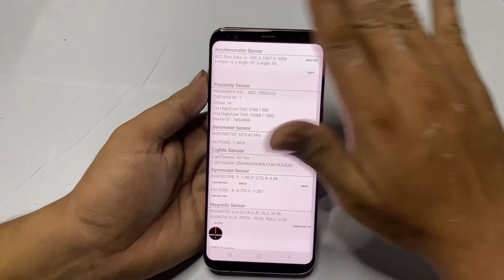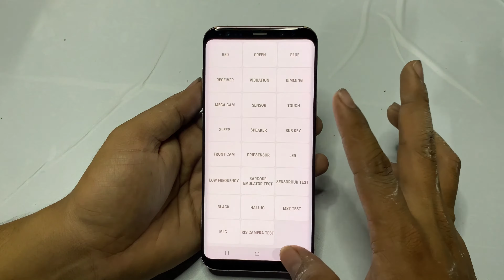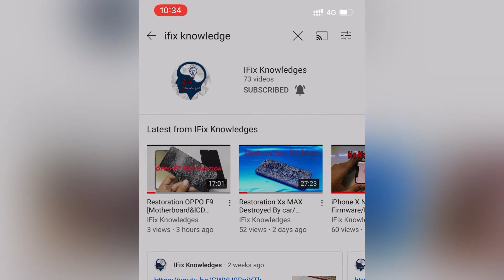Restore S8 Plus Cracked-Restoration Destroyed Phone-Rebuild Broken Phone/ASMR Video/...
Restore S8 Plus Cracked-Restoration Destroyed Phone-Rebuild Broken Phone...
-Samsung Galaxy S8 Plus Restoration
-s8 Plus Crack Restoration
-Restore Destroyed Phone
-Rebuild Broken Phone
- S8 Plus LCD Replacement
-Replacement Back Glass S8 Plus
-S8 Plus Broken Problem Check
-Repair S8 Plus
-S8 Plus Fixing
-Motherboard Repairing
-LCD Replacement
-battery Changing
-Batery Replacement
woodworking art
Random hands
woodworking tool
unbox therapy
-oppo f9 check all Problems